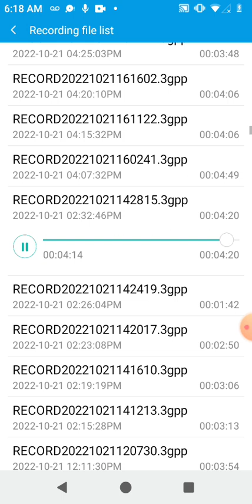These Boots Are Made For Walking